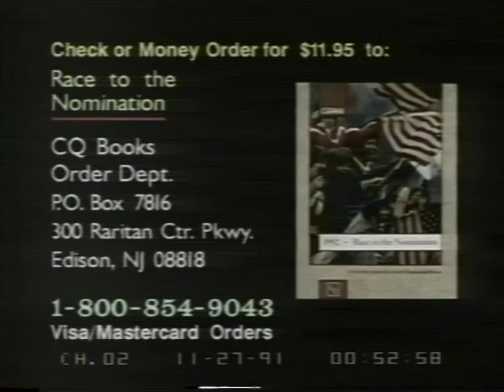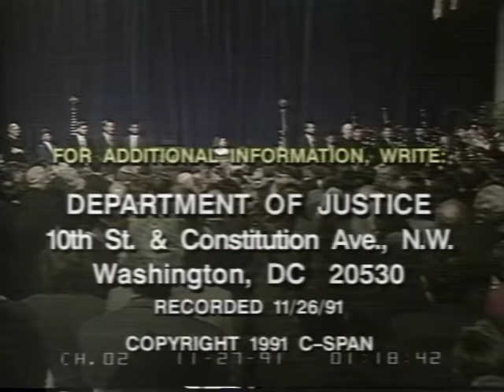William Barr Swearing-In Ceremony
President George H. W. Bush spoke in the Department of Justice during the ceremony marking the swearing-in of Attorney General William Barr. The president lauded Mr. Barr’s record in the Department of Justice in his remarks. Mr. Barr replaces Dick Thornburgh as Attorney General, who resigned in order to run for a Senate seat in Pennsylvania. Attorney General Barr spoke briefly following his oath to thank President Bush in his leadership in the fight against crime.